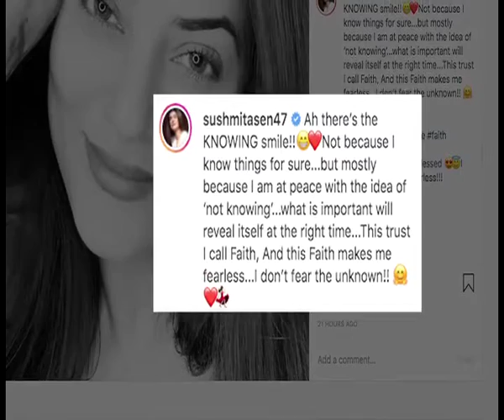Sushmita Sen shares a beautiful selfie with an inspirational note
Actress and former beauty queen Sushmita Sen recently shared a beautifyl monochrome selfie on Instagram.